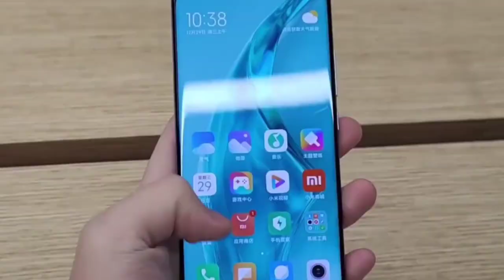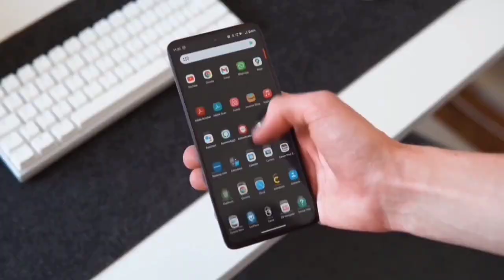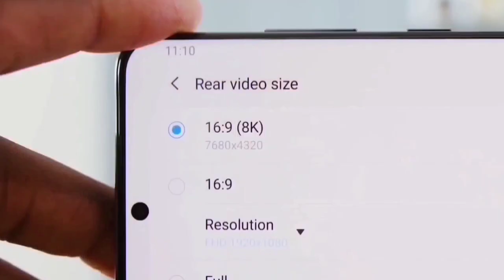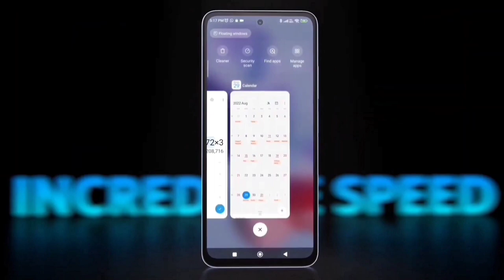Redmi Note 13 Pro Max 5G - 7000mAh Battery, 250MP Camera, 12GB Ram, 256GB, Hand's On, Get a Website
Redmi Note 13 Pro Max - 6000mAh Battery, 200MP Camera, 5G, Ulta HD, 256GB, Hands On, Spec get a website

Redmi  Note 13 Pro Max CONFIRM is a highly rumored Smartphone that is to come out sometime in the  of 2022 It features the camera which according to the company can charge It will come in two varaints- one with 7gen 1 g Processor 6GB RAM 128gb storage..

 redmi note 13 Pro max expected to be launched in  2022 is to run on Android. The Smartphone is expected to have a 6.7 inches display  as the primary security feature, along with the host of connectivity options in terms of 5G, 4G,, GPS, Wifi Bluetooth capabilities. The phone will come in 256 & 128GB memory variants.

Xiaomi Redmi  note 13 Pro Max As far as the specifications are concerned, the Smartphone is to be powered by. Snapdragon Processor. The 8GB RAM 128Gb options will help phone run smoothly even the most memory intensive applications without showing any signs of lag.

Redmi note 13 pro max specifications
Redmi note13 pro 5G
Redmi Note 13Pro Max chaina
Redmi note
Redmi note series
Redmi mobile
Redmi upcoming phones 2023
Please "".

•comments
•share kijiye.

Support me ..

joy hind.